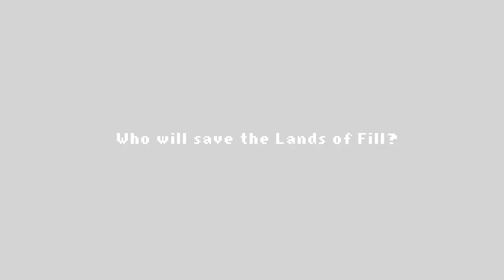KOTD - WISHLIST TRAILER WIDESCREEN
Join Dustin Binsley as he fights his way through the Five and Half Kingdoms of the Dump!

Art by: Dm404 Studios
Francis Coulombe
Cosmocha33
D. Jeffrey
Roach Games